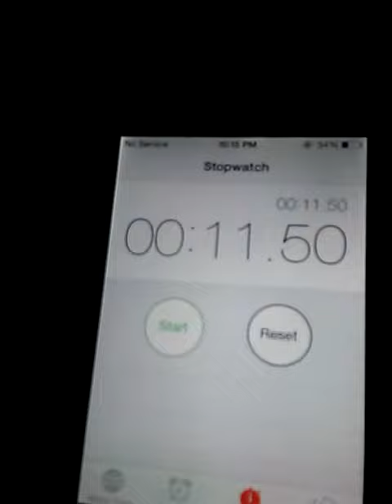Stop watch challenge